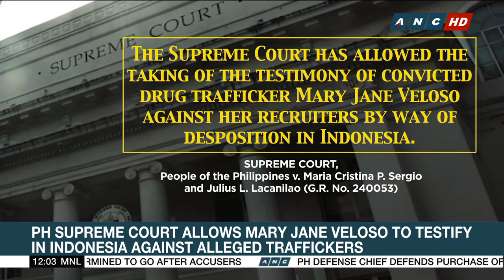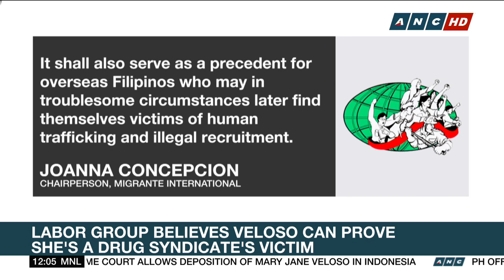Mary Jane Veloso allowed to testify in Indonesia against alleged traffickers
Mary Jane Veloso, a Filipino on death row in Indonesia for drug trafficking, gets a chance to prove she's a victim of a drug syndicate. Veloso's lawyers hope that this opportunity could pave the way for her release.